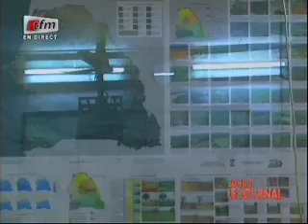JT Français 20H - Présentation Sarah Cissé et Léa Ndiaye - 14 Juillet 2014